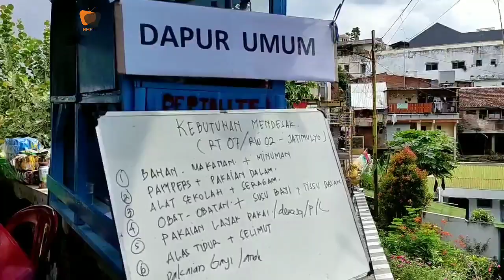Kota Malang Alami Kerugian Materil Hingga 1 Milliar Rupiah